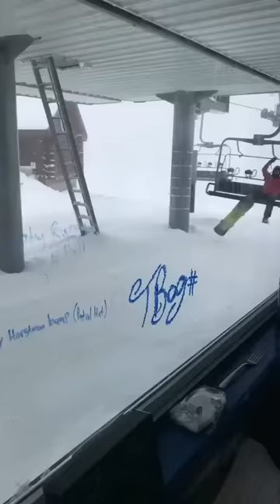Wrong Foot In Board And READY TO RUMBLE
When Jerry gets up to the top and you know sh** is about to go down